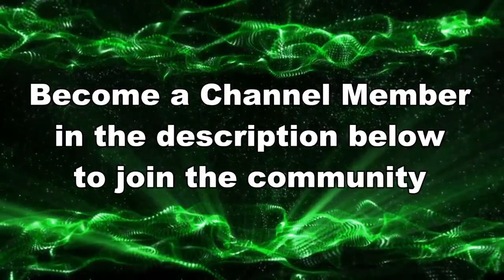"WHAT WAS THEIR THOUGHT PROCESS?!?!" // Splatoon 3 Anarchy Gameplay 2023